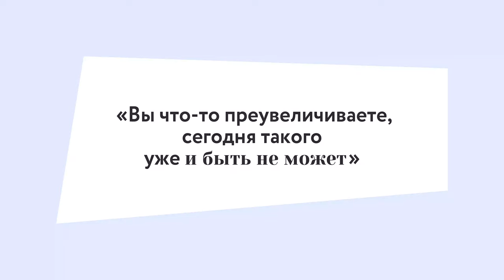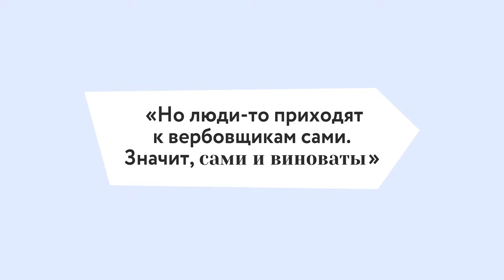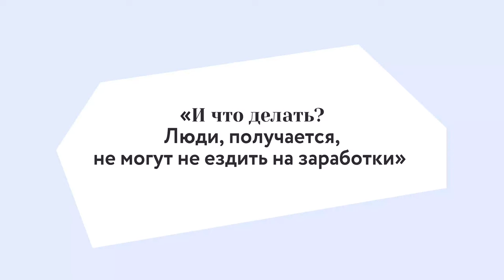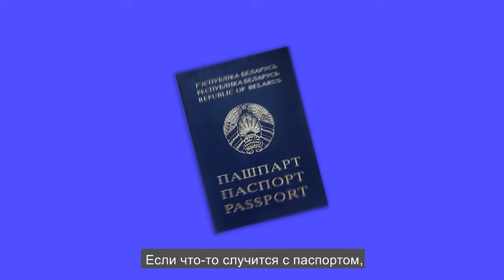Как говорить о торговле людьми?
Как говорить о торговле люльми? - это проект МОМ Беларусь и Citdog.by, который рассказывает, как люди попадают в рабство даже в 2020 году, как этого избежать и как обо всем этом говорить.

При поддержке МИД Королевства Новрегия